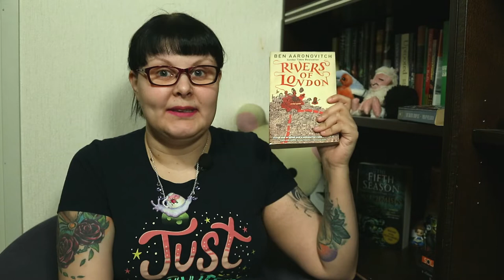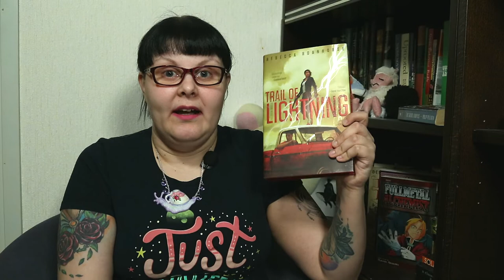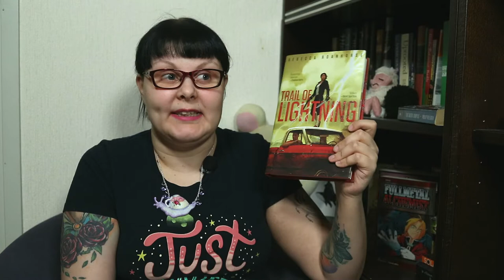SFF Books I Wish Were Adapted to Screen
Here are all of SFF the books I currently wish were adapted for the screen.

BOOKS MENTIONED:
Swordspoint by Ellen Kushner
The Fifth Season by N.K Jemisin
Rivers of London by Ben Aaronovitch
Under the Pendulum Sun by Jeannette Ng
Fullmetal Alchemist by Hiromu Arakawa